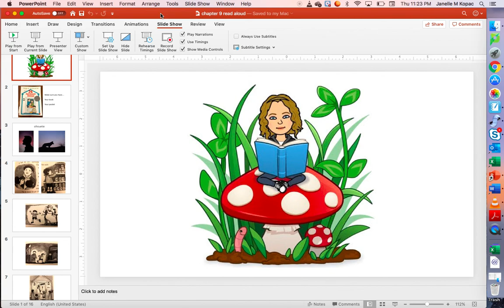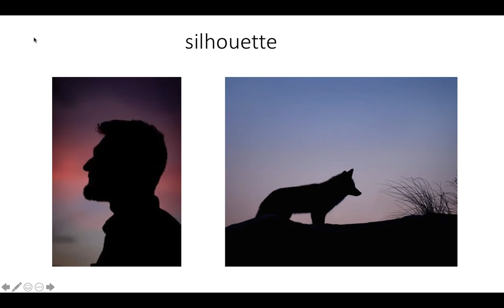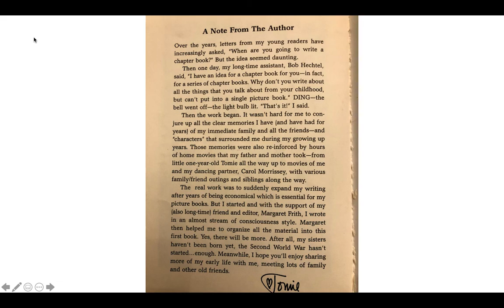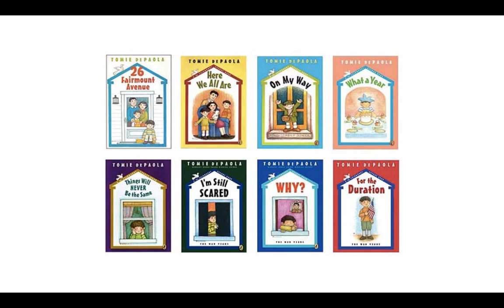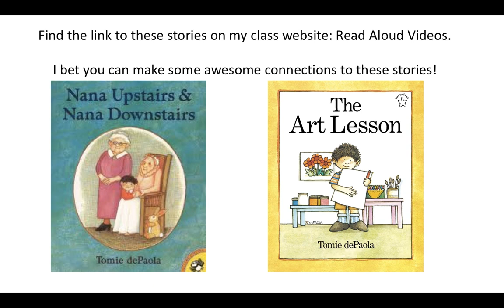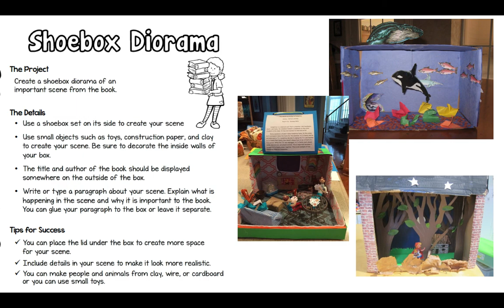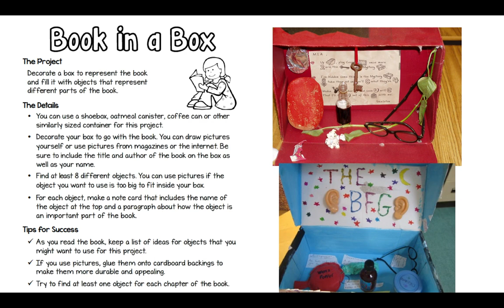Chapter 9 Read Aloud